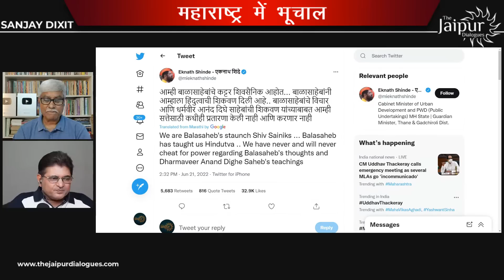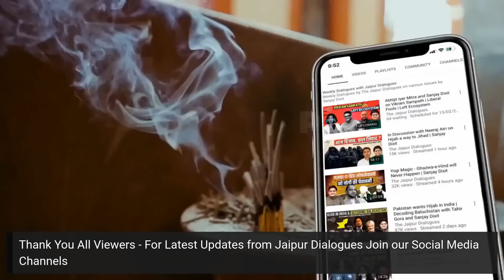फड़नवीस के धोबी पाट से उद्धव ठाकरे और शरद पवार चारों खाने चित्त । Omkar Chaudhary । Sanjay Dixit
PUBLISHED ON Jun 2022
Paytm Bank A/C No  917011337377
IFSC  PYTM0123456